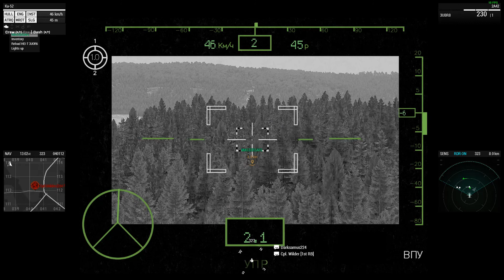Missile for Whom It May Concern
Trying to shoot down an enemy helo with the Ka-52's cannon, before realizing that a missile would be a better choice.